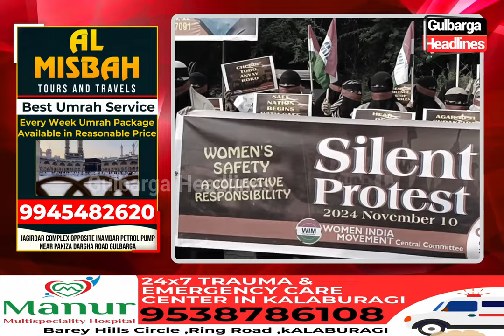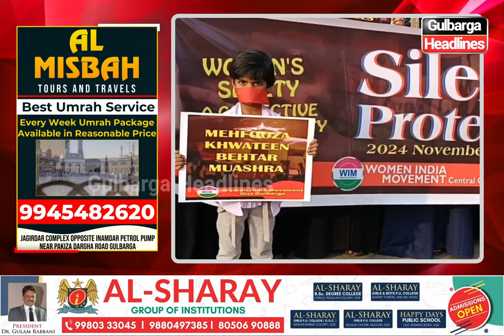Women's Safety is a Collective Responsibility. WIM Gulbarga hosts a silent protest at National Chowk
"Women's Safety is a Collective Responsibility" - WIM Gulbarga hosts a silent protest at National Chowk to raise awareness for women's security.